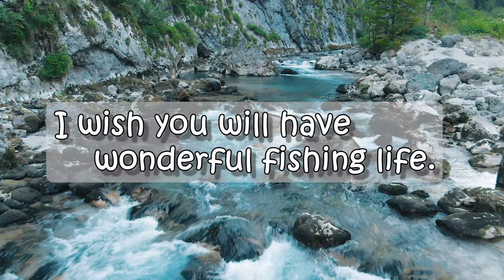How to use Whip Finisher / Fly tying movie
This video briefly explains how to use the Whip Finisher.
Using the Whip Finisher with this will ensure that the thread is stopped at the end of the tying process.
This is an essential item for tying any fly pattern.